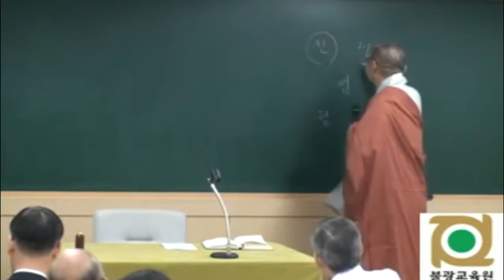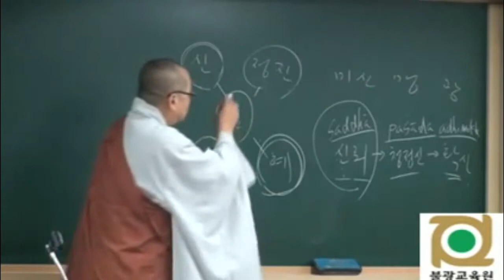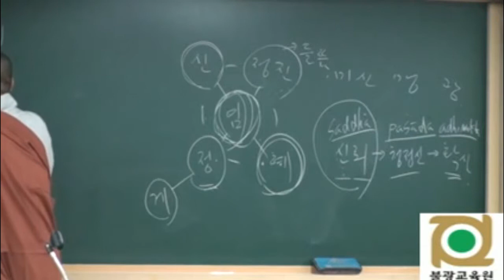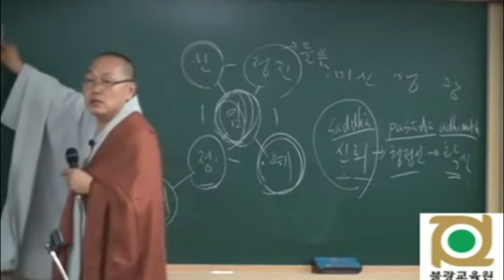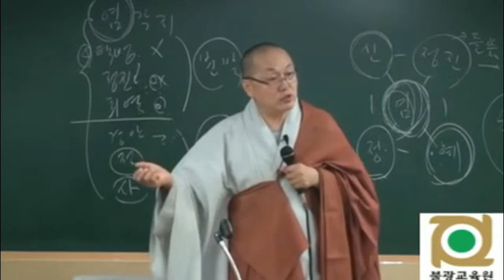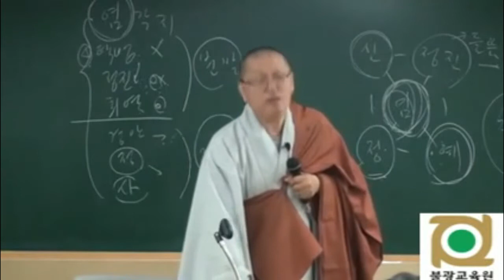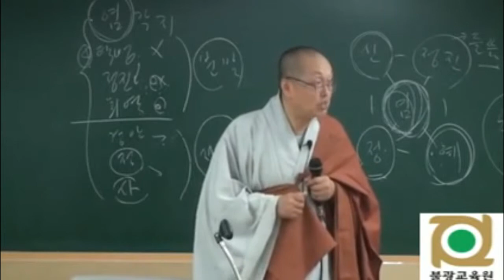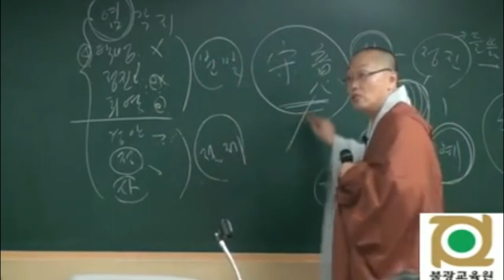각묵스님 청정도론 33 제1권 p350 Vis iv 42 열 가지 본삼애에 드는 능숙함